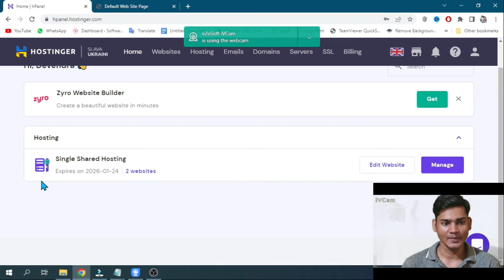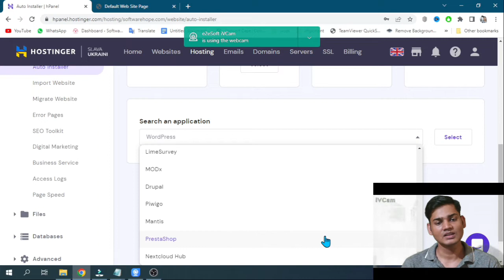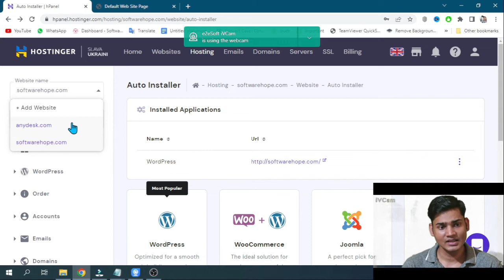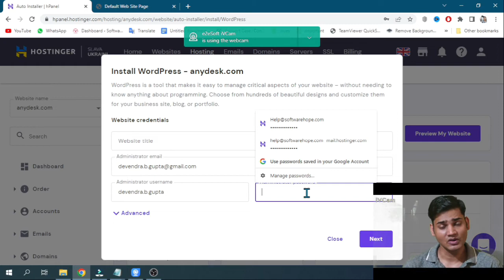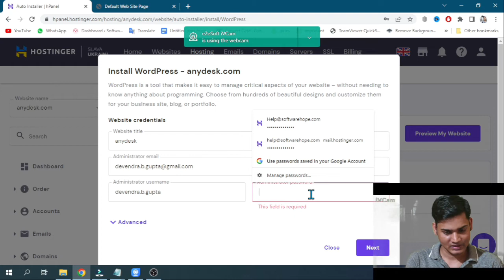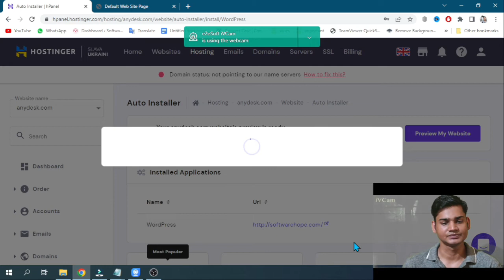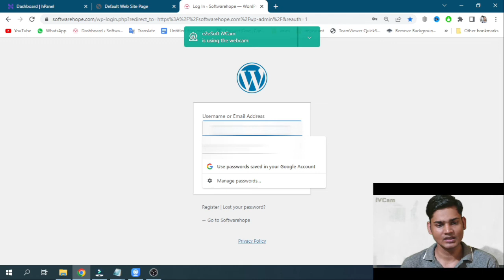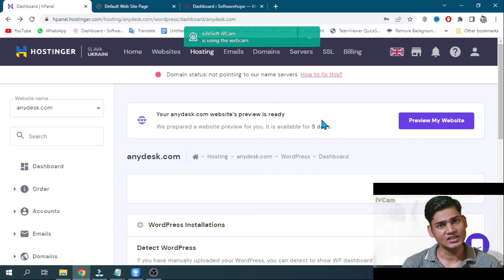How to Install WordPress on Hostinger.Hostinger में Wordpress को कैसे INSTALL करे।Tutorial-2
How to Install WordPress in Hostinger Hosting | Hostinger me WordPress Auto Install Kaise Kare?

How to Setup Hosting and Domain Complete Tutorial | Install Wordpress in Hostinger Hosting h-panel

How to Install WordPress on Hostinger Hosting.Hostinger में Wordpress को कैसे  INSTALL करे।Beginning